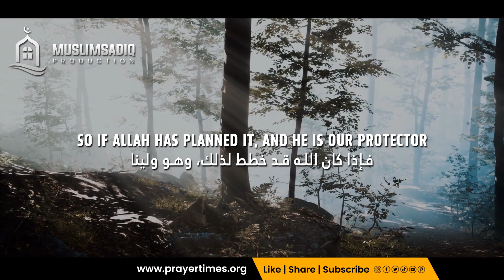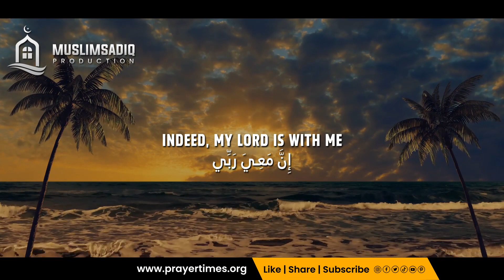WHEN YOU LOSE HOPE | WHAT ALLAH SAYS?